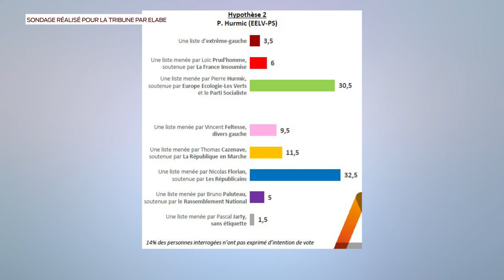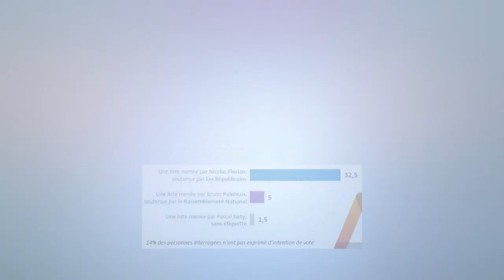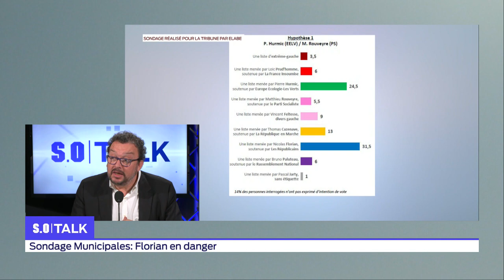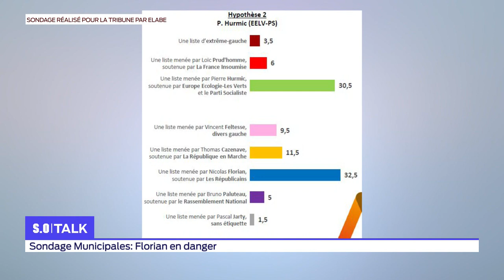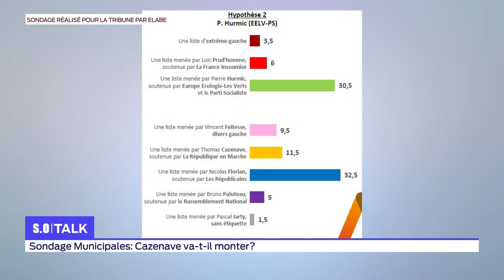SO Talk - Sondage Municipales: Florian en danger